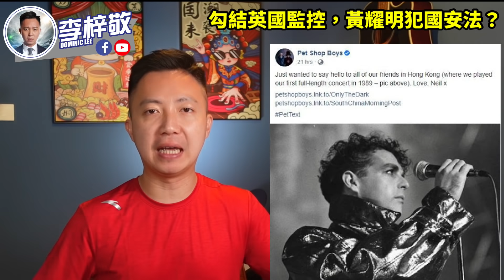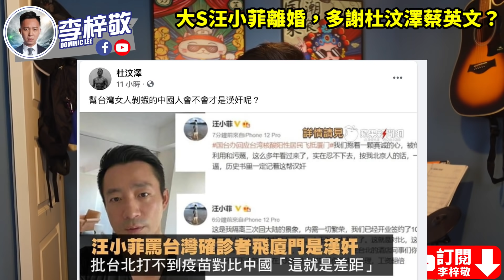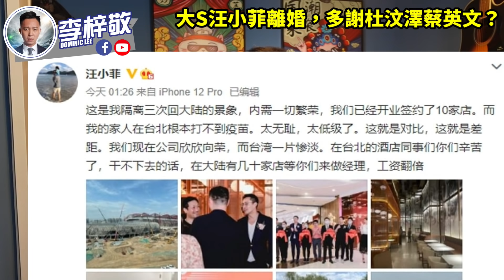勾結英國監控，黃耀明犯國安法？大S汪小菲離婚，多謝杜汶澤蔡英文？黨友被斷米路，特朗普翻生無望？【有片】｜李梓敬 Dominic Lee｜21-6-6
尋日有消息話，臺灣藝人大S，將會同老公汪小菲離婚喎，究竟發生咗啲乜嘢事？同杜汶澤，蔡英文，又有乜嘢關係？

特朗普所屬嘅共和黨，最近唔少議員被斷咗財路喎，背後點解？呢件事又會點樣影響特朗普下屆嘅選舉呢？

黃絲藝人黃耀明，最近竟然被揭發，勾結英國人喎。究竟佢今次又衰咗啲乜嘢呢？又有冇違反和安法呢？

0:00 簡介｜李梓敬 Dominic Lee
1:01 勾結英國監控，黃耀明犯國安法？｜李梓敬 Dominic Lee
6:07 大S汪小菲離婚，多謝杜汶澤蔡英文？｜李梓敬 Dominic Lee
14:43 黨友被斷米路，特朗普翻生無望？｜李梓敬 Dominic Lee
我哋最近開設咗網店 ，集中售賣正常人產品及紀念品，希望各位多多支持！

美國最近刪除咗好多親中 youtube channel 同埋 facebook 專頁。為免失聯，梓敬最近喺微博，同埋抖音重新活躍！大家快啲關注一下：

我哋一班KOL現正招募正常人店舖參與正常人生態圈！！

好多朋友問我，我哋用乜嘢器材拍攝架，喺度都同大家分享：
希望大家可以幫手：

1. 免費訂閱「李梓敬」youtube 頻道
2. 讚好並留言支持
3. 將此影片分享開去